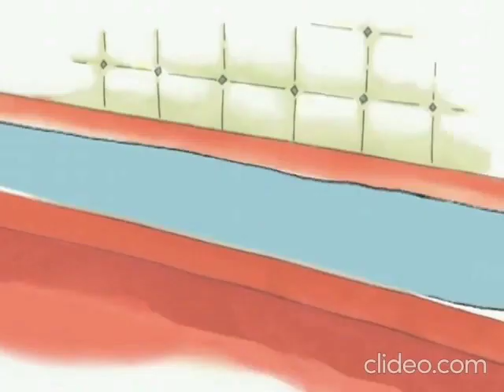Caillou - Caillou in the Bathtub (Reverse) 👦🛁◀️